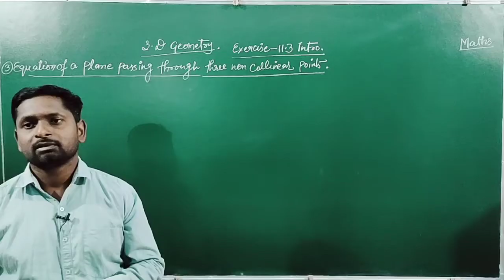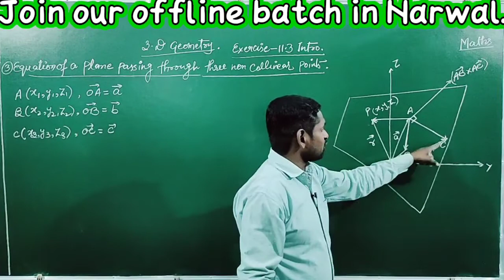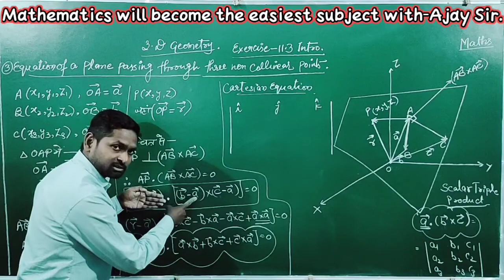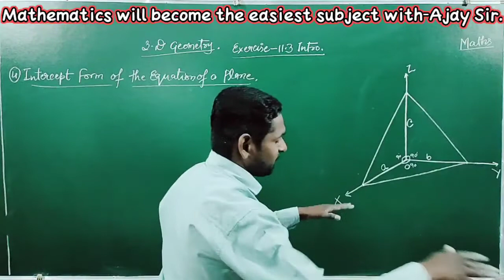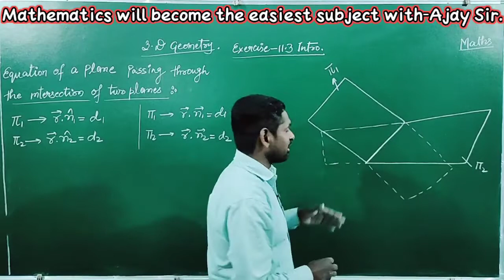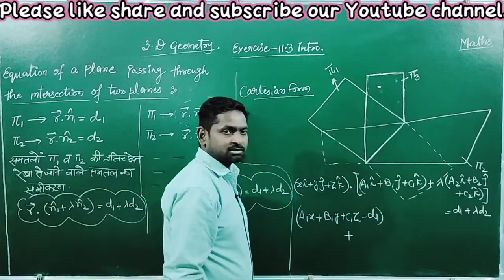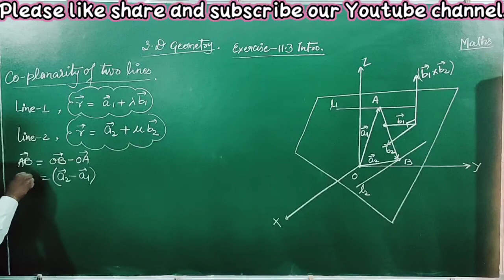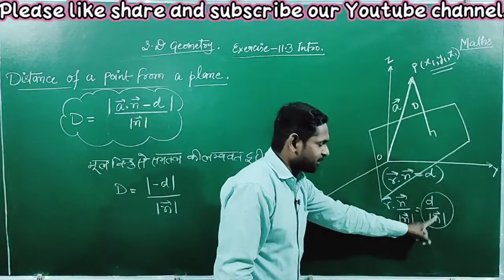class-12/maths/3-D geometry/Exercise- 11.3,intro./part-2/by-Ajay sir.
class_12 maths threedimensionalgeometry exercise_11.3introduction part-2#